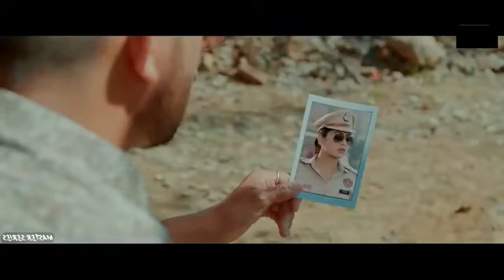Lut liya o Lut Liya panjabi Song.. Attitude love story s..